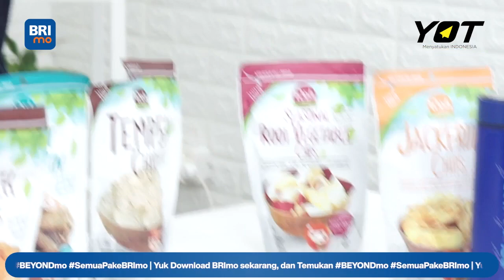NYOBA! Produk UMKM Binaan BRI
Anak muda keren itu yang support brand lokal. Yuk ikutan Nyoba! Produk UMKM Binaan BRI secara virtual.